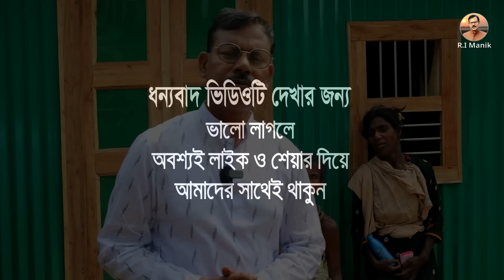1179- এবার সেই হাসানের লাল সবুজের ঘর হলো- র.ই মানিক চিত্রপুরী । R.I.Manik,Chitrapuri,Krishichitra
এবার সেই হাসানের মুখে হাঁসি ফুটলো। তৈরী হলো লাল সবুজের ঘর ।